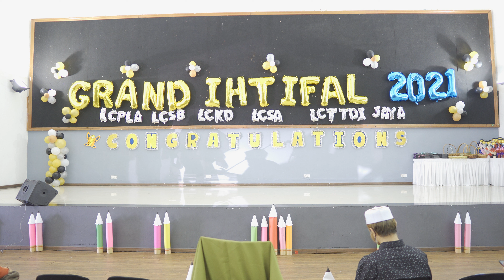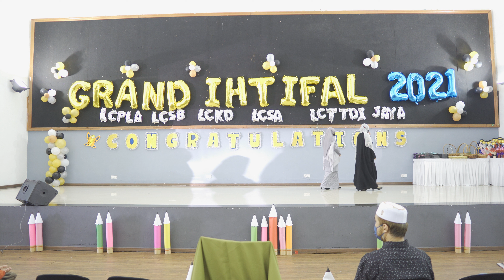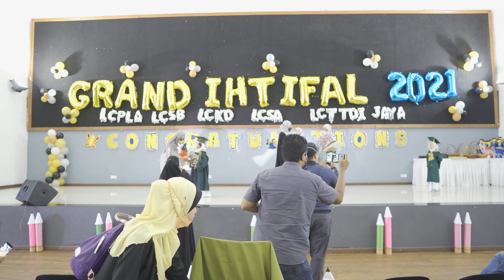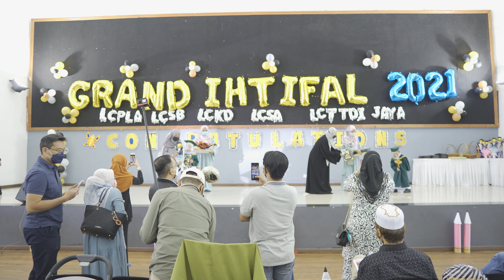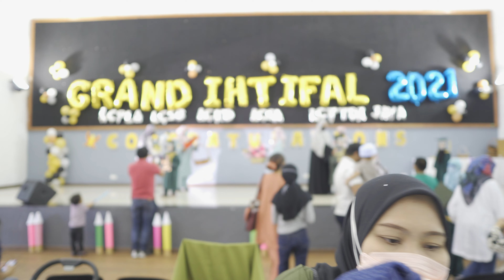Ihtifal Little Caliphs Shah Alam 2021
Saja record sebagai kenangan anak aku.

GEARS YANG AKU GUNA DALAM CHANNEL AKU, DAPATKAN DARI TRUSTED SELLER, ELAKKAN KENE SCAM! KLIK LINK BAWAH TU!

EDITING RIG